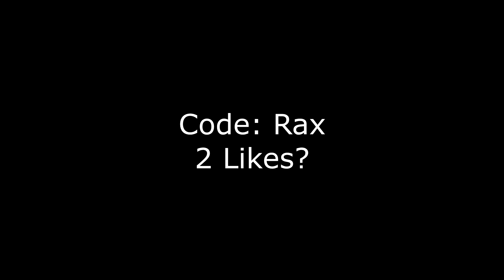Weekend Hver Dag (Fortnite Montage) Josef & Elias. NEW Channel, Link In desc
New Channel, This is not my my main anymore.